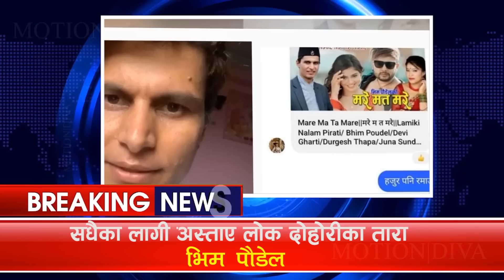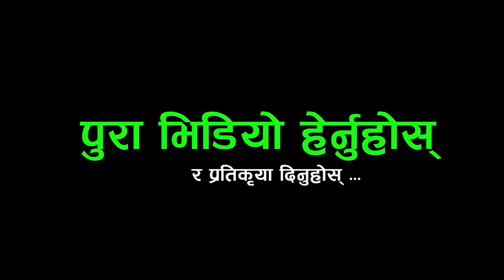अस्ताए लोक दोहोरिका तारा भिम पौडेल _के कारणले डिप्रेसनमा थिए भीम पौडेल ?पुरा हेरौ Bhim Poudel 2023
तपाईंको टोल छिमेकमा रहेका समाचारमूलक र रोचक विषय साथै नयाँ प्रतिभा कोही हुनुन्छ भने  हामीलाई सम्पर्क गर्न सक्नुहुनेछ ।
Host : -  Prem Sagar Poudel
Guest :-
Camera :- Sachin Poudel

 👉👉👉    this video ! Song Title: अस्ताए लोक दोहोरिका तारा भिम पौडेल _के कारणले डिप्रेसनमा थिए भीम पौडेल ?पुरा हेरौ   Bhim Poudel 2023

new nepali song
popular nepali song
exclusive interview
lok geet
nepali music
nepali dohori live
Rakshya Music
Rakshya Musi lokdohori songs
Prayash Media